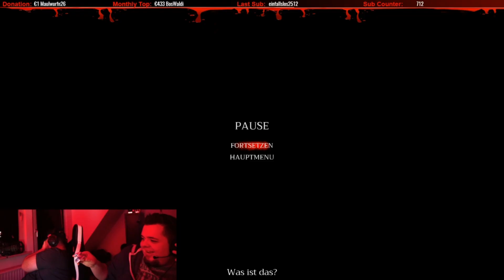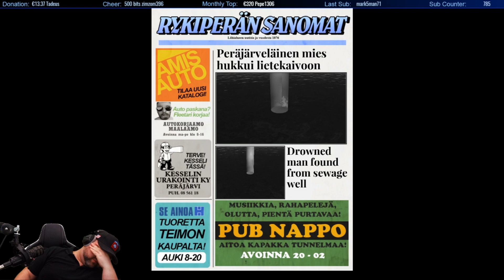Best of Twitch Clips #2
► Best of Twitch Clips / Deutsch German
► Schnitt by SergeantPanda

RECHNER:
CPU: i7 6700K @4.5GHz
GPU: Asus ROG Strix GTX1080TI OC
Mainboard: Gigabyte GA-Z170-HD3P
Kühler: Alpenföhn Brocken 2
RAM: 16GB GSkill
Tastatur: Logitech G910
Maus: Roccat Tyon
Monitor: 4x 24" (3xBENQ & 1xPhilips)

AUDIO:
Kopfhörer: Beyerdynamic DT 770 PRO 250 Ohm
Mischpult: Behringer Xenyx QX1204 USB
Mic: EV RE320
Mic-Arm: Rode PSA-1
Spinne: Rycote USM

CAM:
Webcam: 2x Logitech C920 HD Pro
Vlog-Cam/Webcam: Sony Alpha 5100
Action-Cam/Vlog-Cam: Sony FDR-X3000R

ALLGEMEIN:
Lenkrad: Thrustmaster T500 RS
Lenkrad Add-On: Thrustmaster Ferrari F1
Shifter (H-Schaltung): Thrustmaster TH8A
Capture Card: Razer Ripsaw
Capture Card 2: Elgato Cam Link
Content Controller: Elgato Stream Deck
Greenscreen: Elgato Greenscreen
Gaming-Chair: Noble Epic - Echtleder